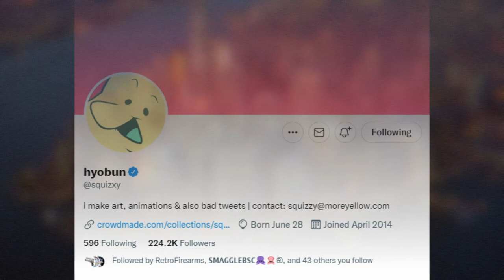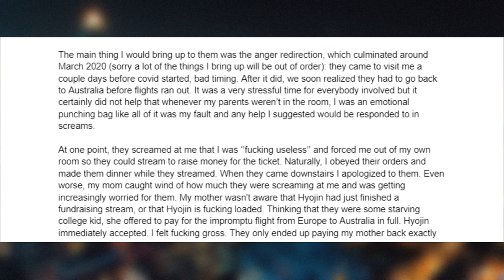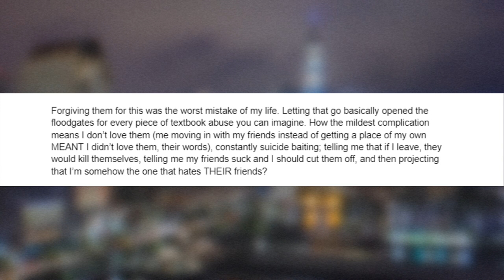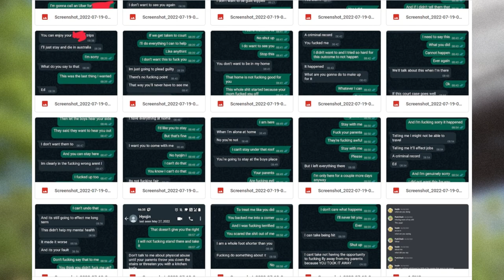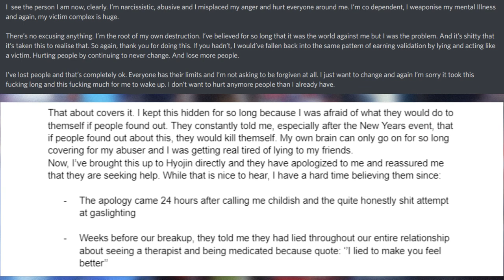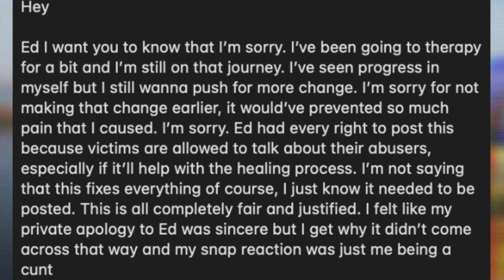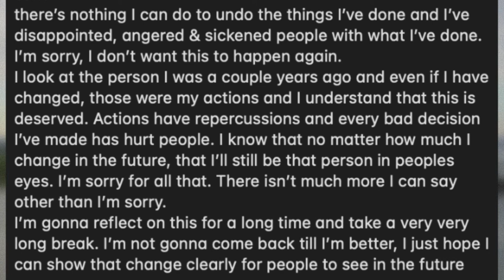Squizxy, Punk Duck, Apology